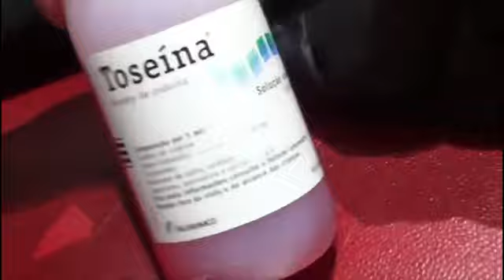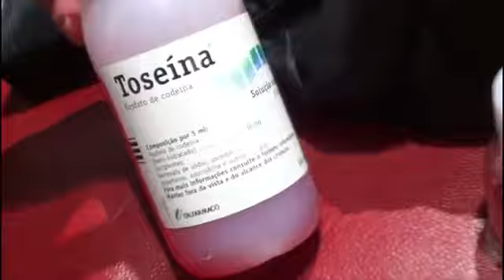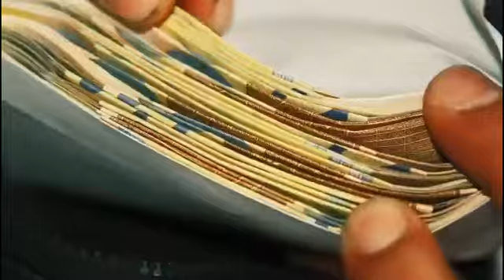DANTE YN x PASHANIM TYPE BEAT "NEID"